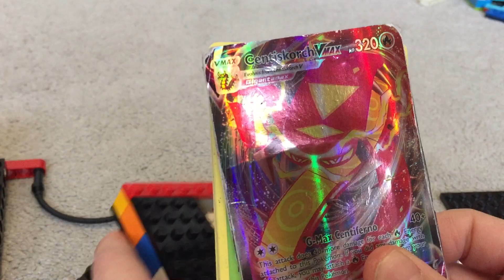Lego Pokemon Card Safe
This is Alfie explaining what to do if you want to make a Lego Pokemon Safe for your Pokemon cards.